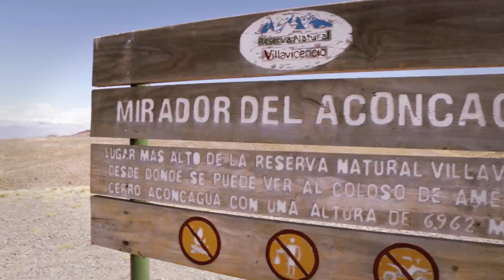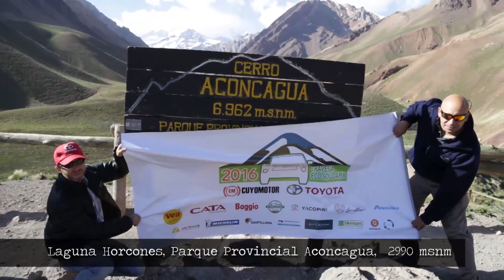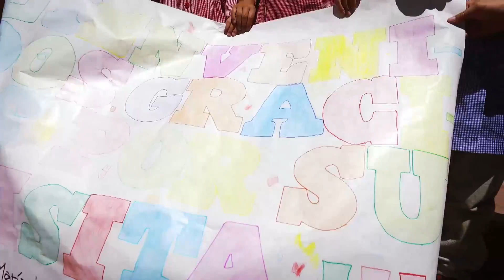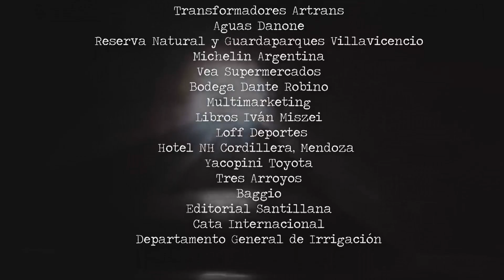Travesía Eco Solidaria 2016 en Hilux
El documental de la cruzada solidaria 2016 en Hilux por tres escuelas de la cordillera de los Andes.